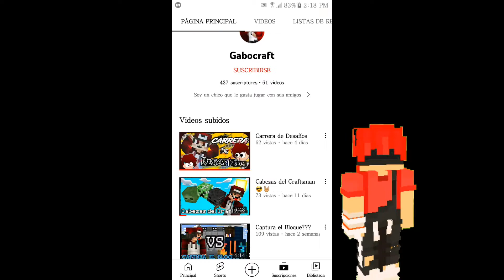Top 3 Mapa de parckour para tu craftsman actualizado y Mcpe 0.15.10 Pt/22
Top 3 Mapa para craftsman
Mp/1

Cuanto años tengo?
Soy De Ecuador
Meta que quiero cumplir?
1000 suscritores
Con q apk grabas?
Mobizen
Con q apk editas
Power director
que telefono tenes?